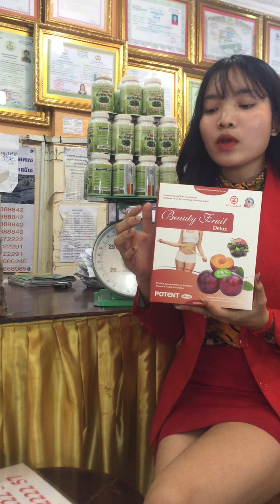រោងចក្រ ស្ពីរ៉ូលីណា spirulina ដំណាប់plum ថ្នាំខ្មែរមានកូនពិត បោះដុំគិតគីឡូ គិតតោន បោះដុំអាហារបំប៉នគ្